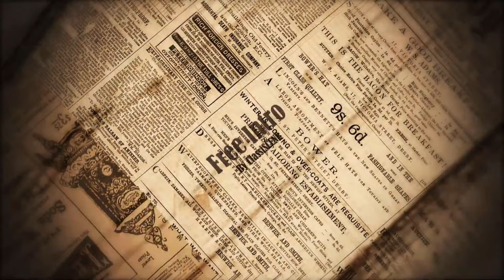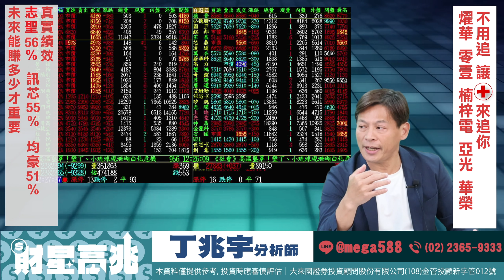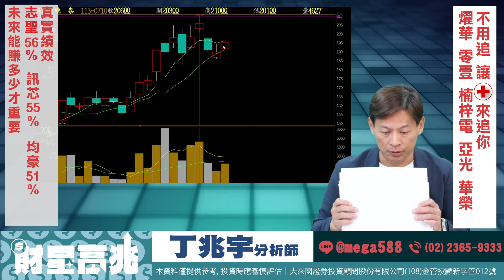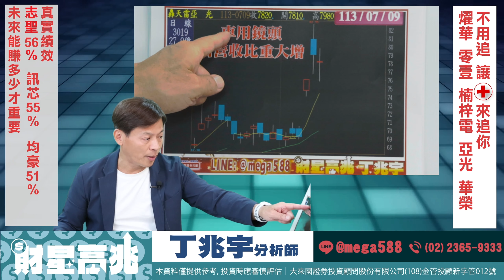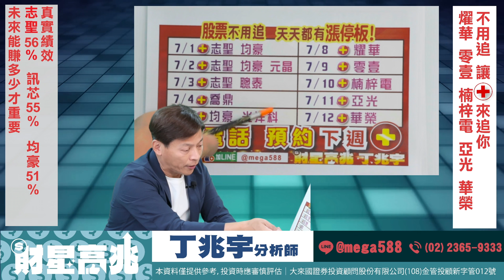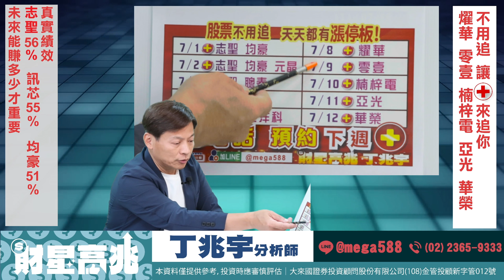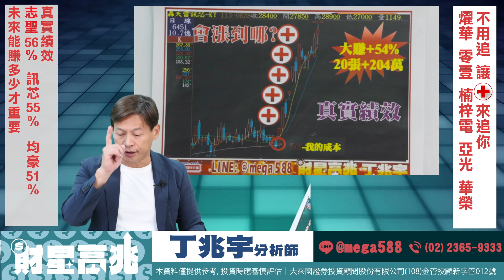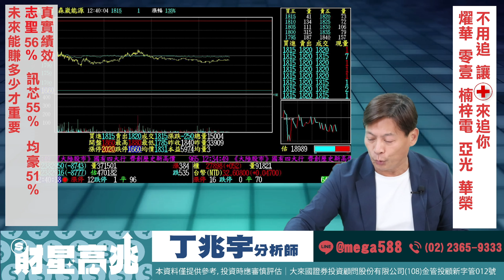1130715 財星高兆｜亞光又跳空漲停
就獲利的道路上 宇您前行！祝大家天天都有漲停板！！！

官方Line@►@mega588